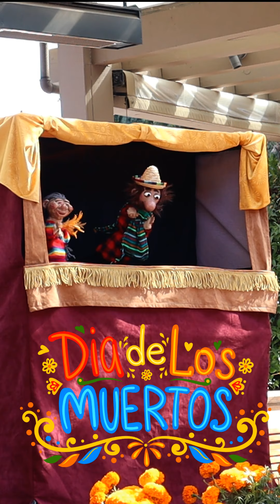DIA DE LOS MUERTOS- Francisca y La Muerte TITERES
Presentacion de Dia de los Muertos. Show de titeres